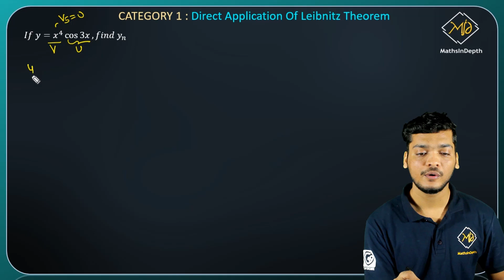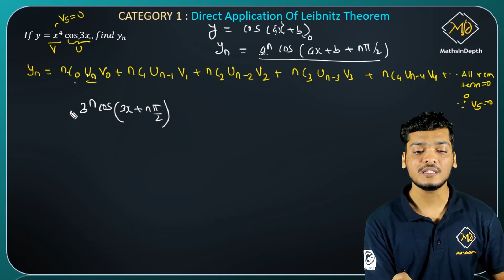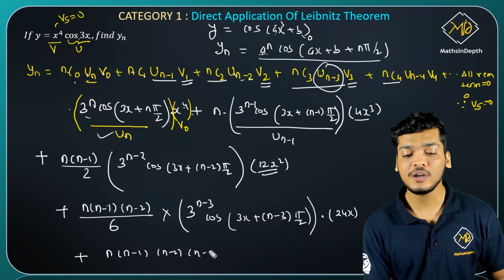LEIBNITZ THEOREM | PROBLEM 3 | CATEGORY 1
Greetings,
MathsInDepth Team.